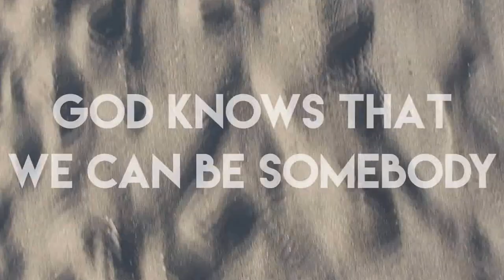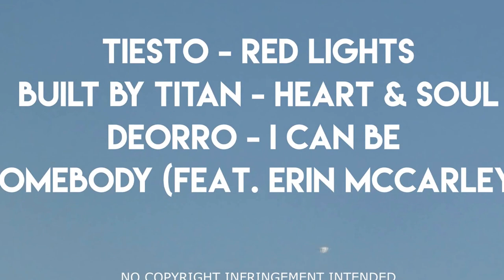EE1 SUMMER 2016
Stressful days & sleepless nights, finally we've been together again (even some of us are not present) to forget them for a meantime and celebrate what really life means to us, living it.

We should help ourselves to still in line with our track. Strengthen our faith to Him. Love the people who you think they deserve. Root for ourselves and everyone so we can achieve our goals.

Thank you EE1, Professors and our families!

Tiesto - Red Lights
Built By Titan - Heart and Soul
Deorro - I Can Be Somebody (feat. Erin McCarley)